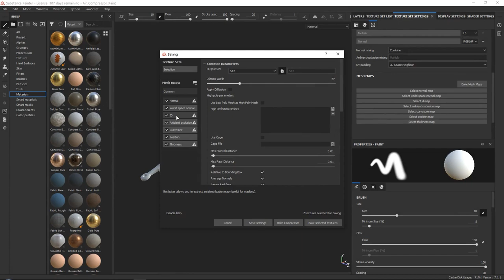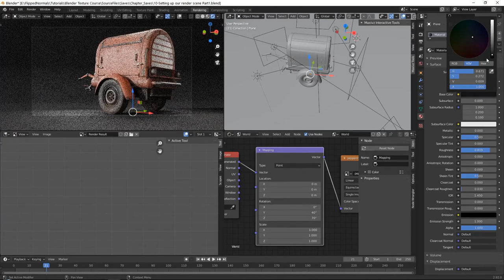Advanced Texturing in Substance Painter | Trailer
We're excited to announce a new FlippedNormals exclusive texturing course - Advanced Texturing in Substance Painter